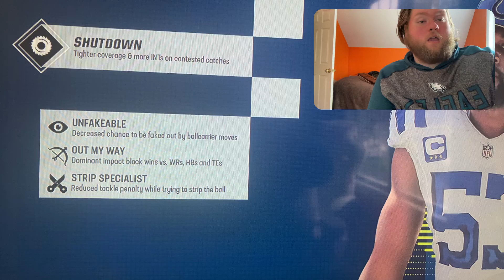Your Friend Steve vs the internet Swol edition